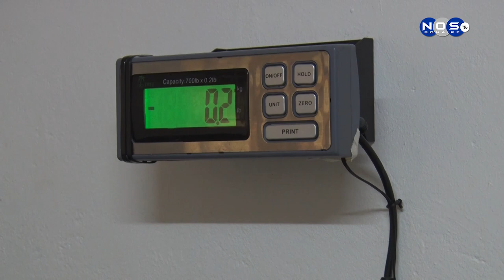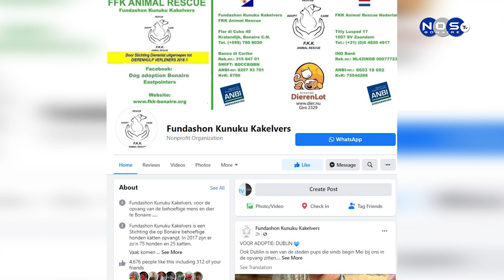Fundashon Kunuku Kakelvers zit vol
Fundashon Kunuku Kakelvers ontvangt in totaal 60 pups. Het stichting zit vol. Zij kunnen geen honden en katten meer aannemen. Nos TV heeft het volgende reportage.